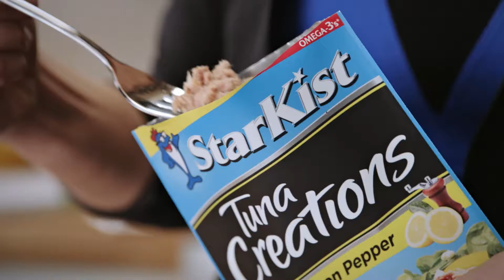StarKist - Making Lunches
Original Music - Big Science Music